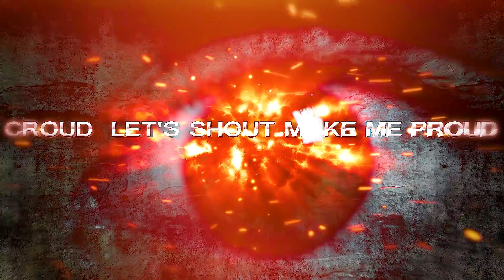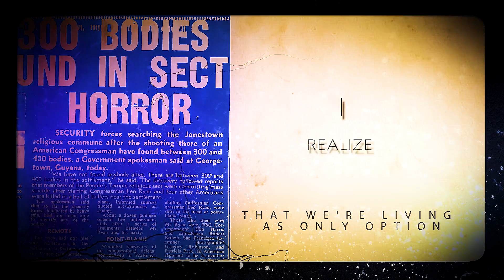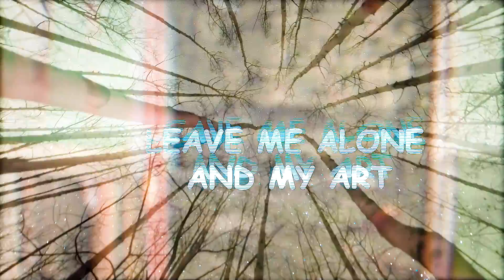White Thunder - Timeless Despise [Lyric Video]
White Thunder is:

Mattia Fagiolo: vocals
Jacopo Fagiolo: guitar
Alessandro De Falco: guitar
Simone Ndiaye: bass
Davide Fabrizio: drums

Mixed & Mastered by Alessandro De Falco
Video by Mastema Agency